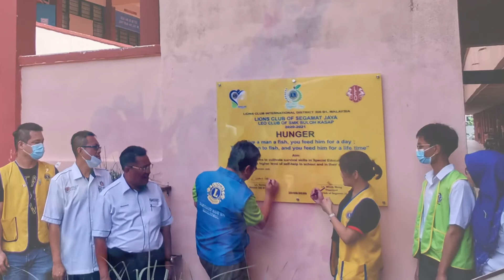The best Leo Club in Malaysia | Cikgu Shuk Channel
They manage to handle many projects like Legacy project, Environment project and Hunger project.. Be a loving Leo, be a loving Lion